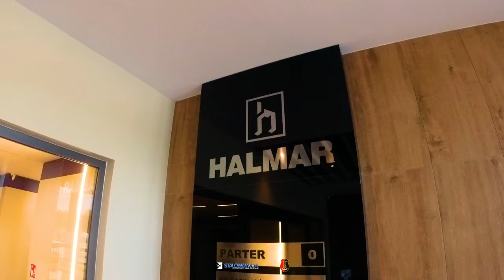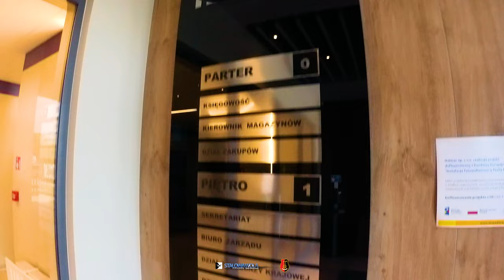Halmar Stalowa Wola